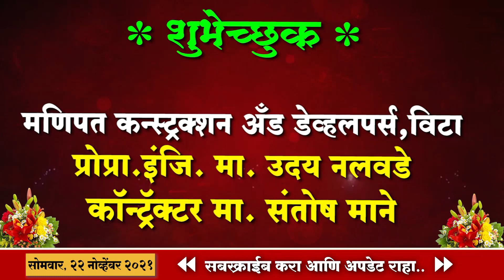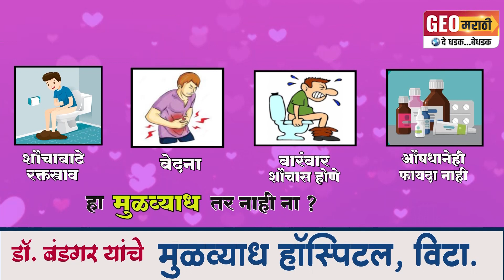विट्यात वातावरण टाईट; जंगी मिरवणूक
वैभव दादांसह कार्यकर्त्यांचा जोरदार जल्लोष